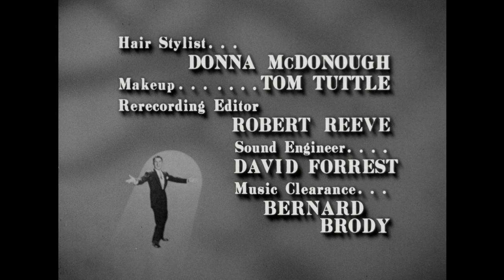The Danny Thomas Show - Season 10, Episode 27 - Venetian Melody - Full Episode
When in Venice, Danny and Kathy meet a young agent, her little brother and her gondola-singing father.